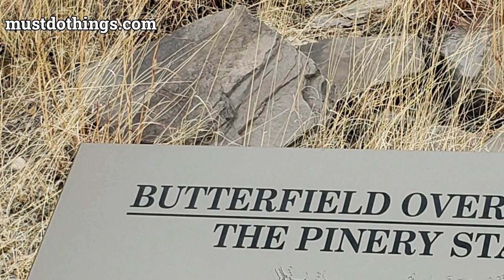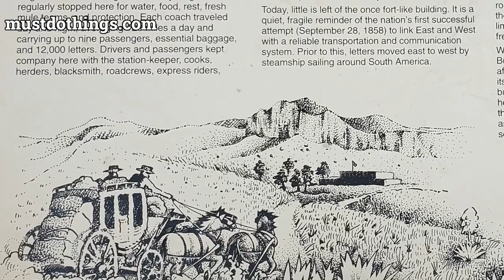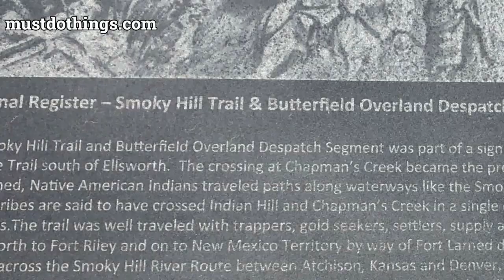Butterfield Overland National Historic Trail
Discover the fascinating history and breathtaking beauty of the Butterfield Overland National Historic Trail, a renowned route that played a pivotal role in shaping American history. Journey along the footsteps of pioneers and adventurers as you traverse this iconic trail, once a vital link between the East and West coasts during the mid-19th century. Immerse yourself in the preserved remnants of this historic pathway, filled with tales of courage, hardship, and triumph.

Follow the trail's extensive network spanning over 2,800 miles, stretching from Missouri to California, and delve into the astounding scenery that unfolds before your eyes. Encounter diverse landscapes, from vast prairies and towering mountains to rugged deserts and shimmering waterways. Marvel at the awe-inspiring natural wonders, such as the Grand Canyon and Sierra Nevada Range, which lay along this esteemed route.

Embark on a captivating journey through time, exploring the landmarks and historic sites that commemorated the travelers' arduous passage. Encounter frontier forts, stagecoach stations, and archaeological sites that offer a window into the rich tapestry of the trail's heyday. Learn about the challenges faced by those who traversed this treacherous path, enduring harsh weather, Native American conflicts, and the constant pursuit of progress.

Immerse yourself in the stories of brave stagecoach drivers, daring mail carriers, and ambitious entrepreneurs who pushed the boundaries of possibility. Gain insights into the diverse cultures that met and merged along the trail, fostering an eclectic mix of traditions and legacies that resonate to this day.

Whether you seek adventure, historical enlightenment, or simply a nature-filled escape, the Butterfield Overland National Historic Trail delivers an unforgettable experience. Discover a treasure trove of knowledge, available for enthusiasts, historians, and nature-lovers alike. Immerse yourself in the stunning sights, stories, and heritage of this iconic American trail, painting a vivid picture of our nation's past.

Prepare to embark on an extraordinary exploration of the Butterfield Overland National Historic Trail – a journey that promises to captivate, inspire, and connect you to the remarkable memories etched into the fabric of this unparalleled American heritage.